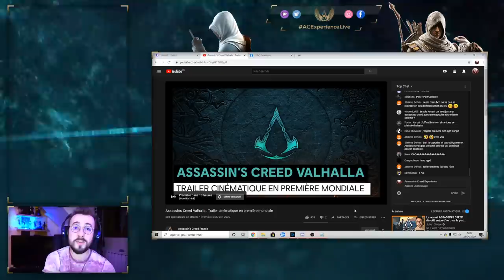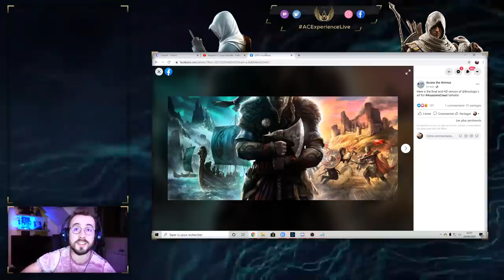ASSASSIN'S CREED VALHALLA, C'EST OFFICIEL !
☕ DESCRIPTION DE LA VIDÉO ☕
Tournage : TheFirstDay
Montage : TheFirstDay

C'est avec une joie immense que l'on vous annonce que ça y est, le prochain Assassin's Creed est annoncé, il se nommera Valhalla, et sera présenté demain via un trailer de cinématique.
On vous a tourné cette vidéo différement de d'habitude, pour vous tenir au courant le plus vite possible, ne vous en faite pas, c'est pas la qualité habituelle, et la qualité sera de mieux en mieux au fil du temps que l'on tournera avec OBS, qui reste notre meilleure option pour vous tenir au courant des news rapidement.

Paix et Sérénité.